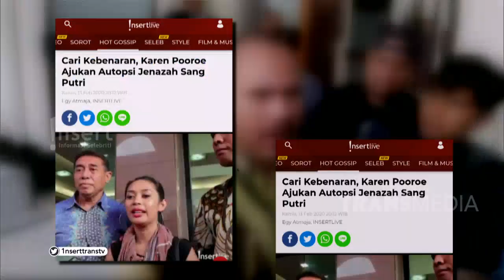INSERT - Arya Claproth Tidak Hadir Saat Autopsi Jasad Anak (21/2/20)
Simak video berikut untuk mengetahui informasi Arya Claproth Tidak Hadir Saat Autopsi Jasad Anak